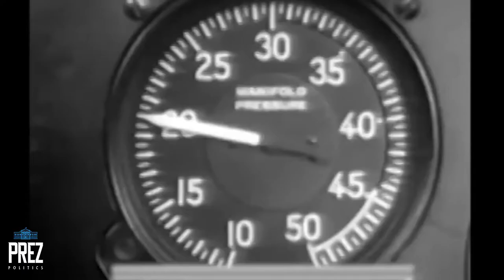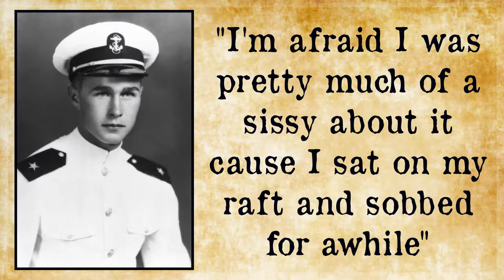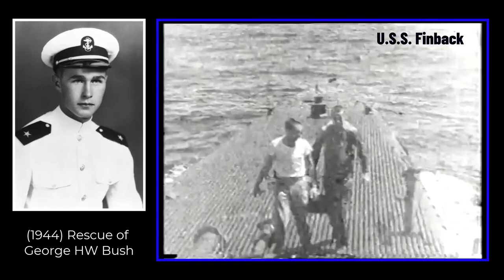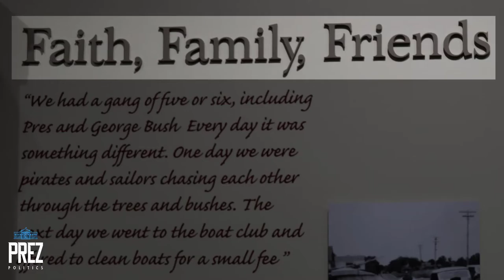US President Evades Capture and Cannibalism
Former U.S. President George H.W. Bush was one of the youngest pilots to serve during World War II. One mission, on September 2, 1944, nearly took his life. One hour into his flight that morning, his TBF Avenger was hit with anti-aircraft fire. With a cockpit full of smoke, Bush managed to complete his bombing run over the island of Chichijima, before bailing out of his burning plane
For the next three hours, Bush floated in the Pacific waters, in a one-man life raft, praying he would be rescued before the Japanese did.
Bush’s eventual rescue by the U.S.S. Finback spared him from an almost certain death… making him the only U.S. President who managed to evade capture and cannibalism. Nearly sixty years later, the truth of what happened to the P.O.W.’s on Chichijima became public. The events of September 2, 1944, Bush contends, proved to be a pivotal point in his life, which left a lasting impact on him for the rest of his life.

Prez Politics focuses on the intriguing, untold stories of the U.S. Presidency that often get overlooked in the social studies classroom. These stories shine a spotlight on their aspirations, fears, triumphs and tragedies.

Three songs titles-Age of Mythology, Powerful and 15-Seconds are all found at Fesliyan Studios
*Edit to music track done for time constraints
“Sadness” by Music Files
*Edit of music track done for time constraints

SOURCES AND FURTHER READING:
I would highly recommend reading the two major sources I used in my research.
Flyboys: A True Story of Courage by James Bradley (Little, Brown and Company, 2003)
Destiny and Power: The American Odyssey of George Herbert Walker Bush (Random House, 2016)